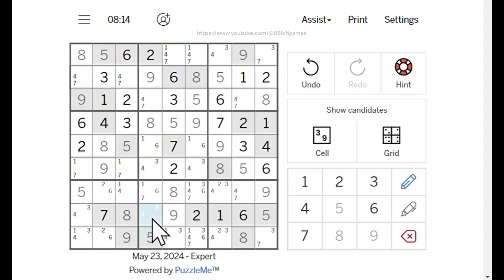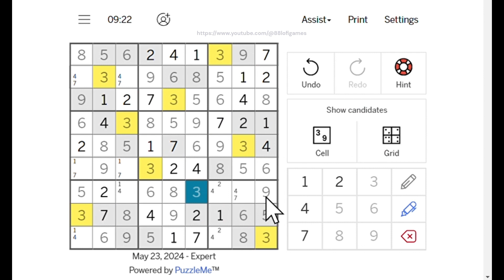LA Times Expert Sudoku - May 23, 2024 Solution